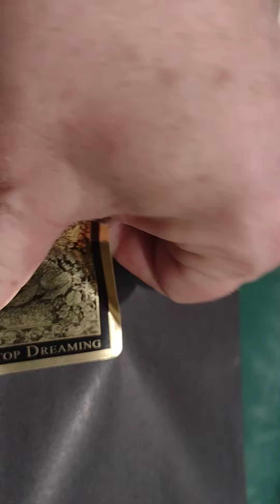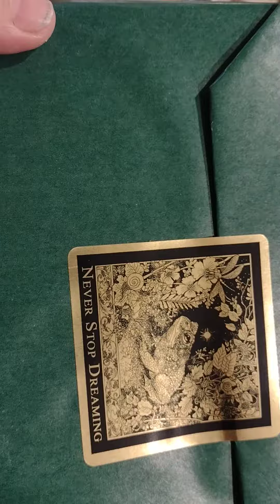Terrible Unboxing of Beautiful Annie Stegg Gerard Coloring Books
Unboxing of Annie Stegg Gerard's Moonlit Vale & Wildwood Soiree coloring books from Gallery Gerard. Complete with horrifying paper crunching and terrifying camera angles b/c I forgot my stand. 😆😭

Buy Annie's books and other items at Gallery Gerard dot com (I'll put in the link when YouTube verifies me).